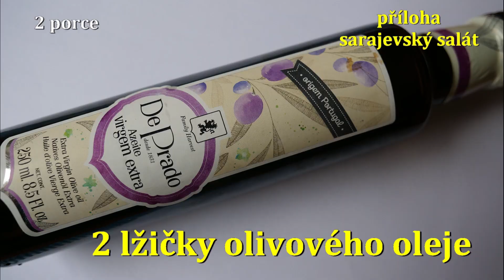Květákové muffiny pro naše zdraví a spokojenost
Upečený květák a salát z kysaného zelí je  v předjaří nejlepší recept na naší imunitu